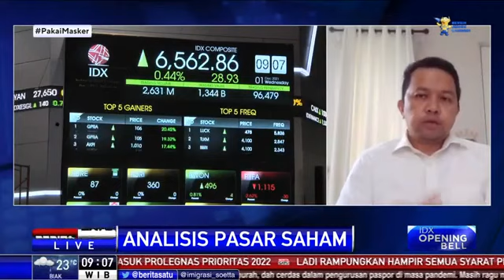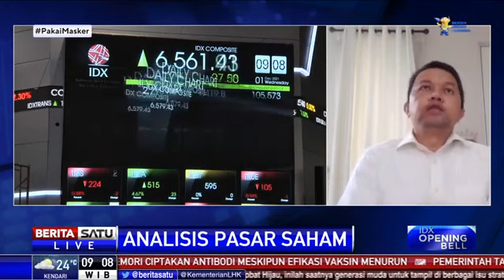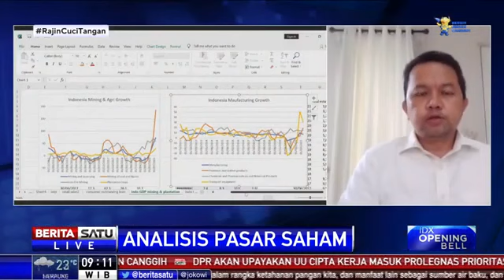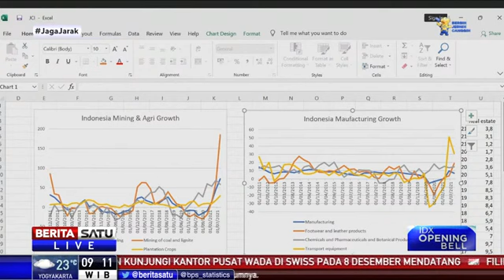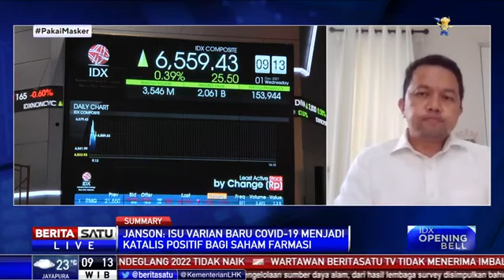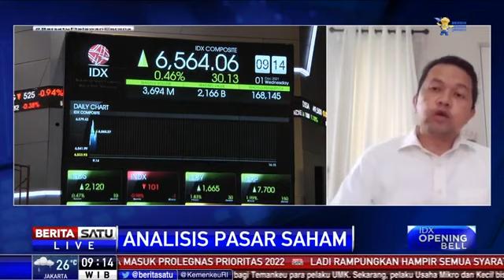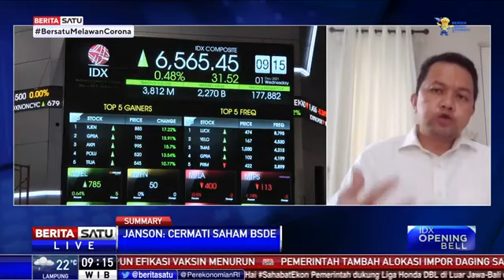The Fed Diprediksi Percepat Kenaikan Suku Bunga